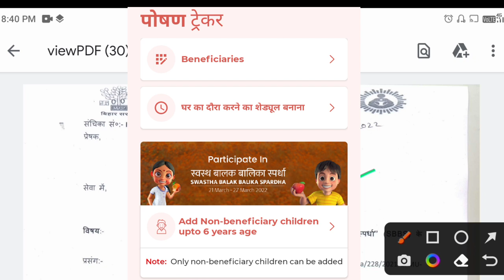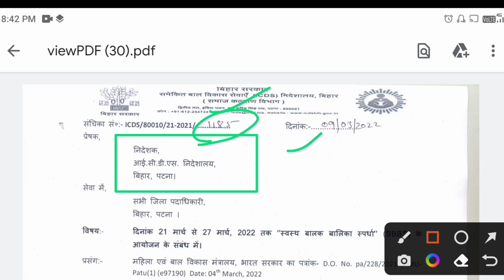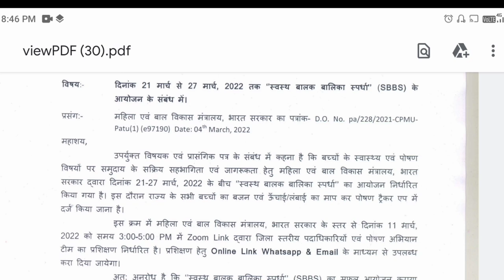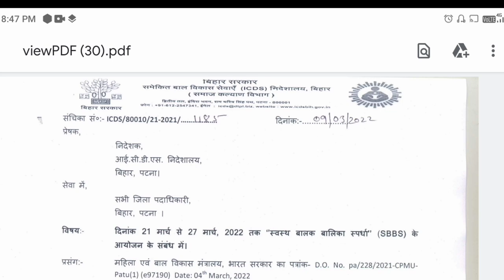icds आदेश!स्वस्थ बालक बालिका स्पर्धा!21-27 मार्च 2022!सेविका सहायिका को क्या-क्या करना होगा!icds